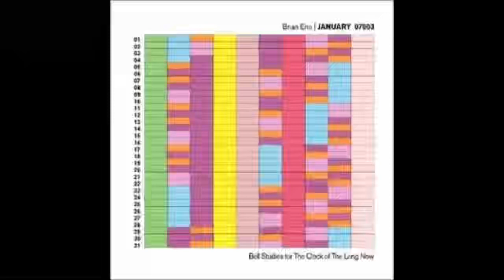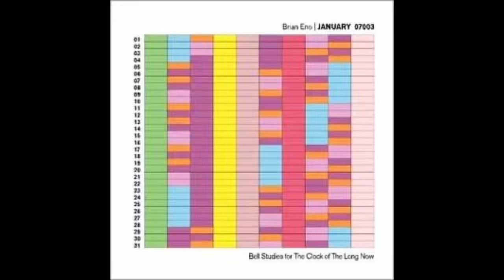Brian Eno – January 07003: Bell Studies for the Clock of the Long Now (2003, Full Album)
Uploaded just for fans, no profit is made from this video.
Brian Eno – January 07003 - Bell Studies For The Clock

0:00 Fixed Ratio Harmonic Bells
23:22 Changes Where Bell Number = Repeat Number
26:52 2 Harmonic Studies
32:57 Deep Glass Bells (With Harmonic Clouds)
36:15 Dark Cracked Bells With Bass
38:15 German-Style Ringing
41:35 Emphasizing Enharmonic Partials
44:36 Changes For January 07003, Soft Bells, Hillis Algorithm
55:17 Lithuanian Bell Study
56:44 Large Bell Change Improvisation
58:08 Reverse Harmonics Bells
1:00:54 Bell Improvisation 2
1:02:34 Virtual Dream Bells, Thick Glass
1:06:34 Tsar Kolokol III (And Friends)
1:10:33 1st-14th January 07003, Hard Bells, Hillis Algorithm